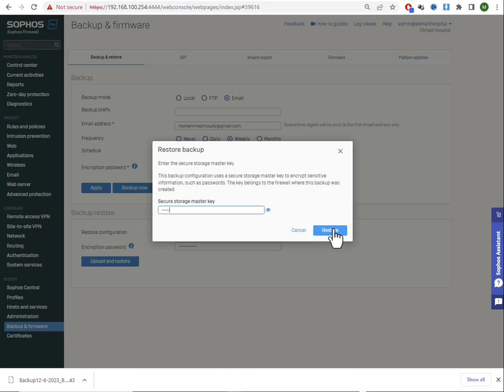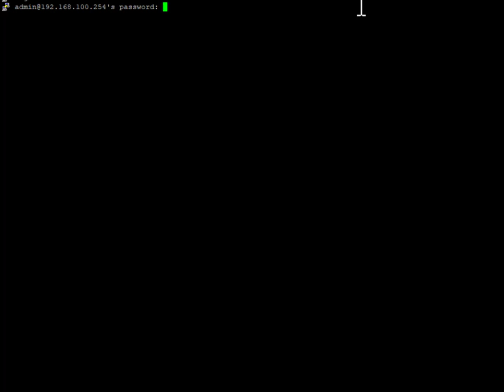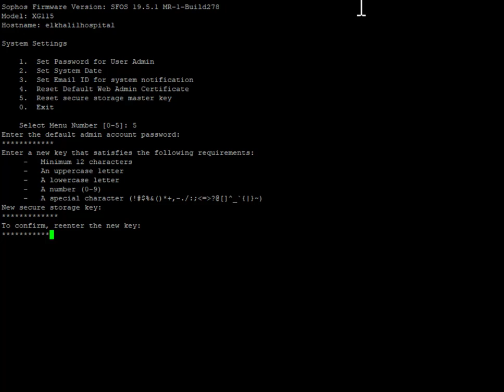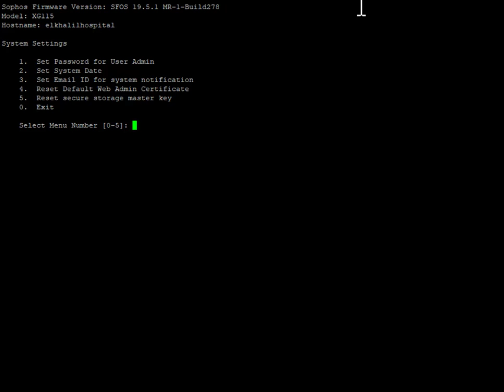Sophos Firewall Part3: تغيير Sophos secure storage master key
تغيير Sophos secure storage master key
Sophos Firewall
ما عليك سوى الانتساب إلى هذه القناة للاستفادة من المزايا: